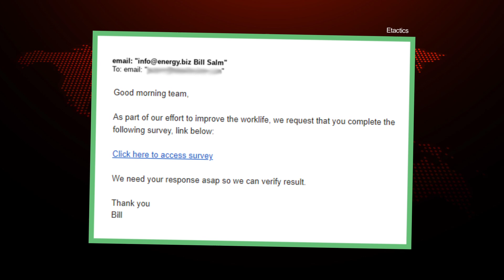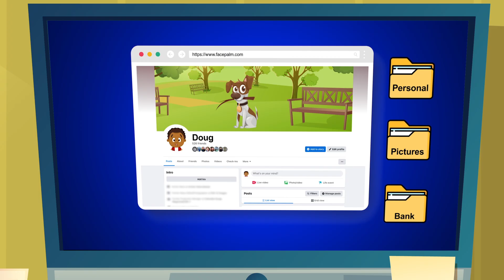Doug: Ransomware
In this video, we follow Doug, an avid gamer and explorer of the internet, as he falls victim to ransomware - a malicious virus that can lock down your computer and demand payment in exchange for access. For someone like Doug, who is still navigating the online world, this can be a terrifying experience.

Through this video, we explore the different ways in which ransomware can infect your computer, such as through suspicious links or fake programs, and the importance of being cautious and taking steps to protect yourself online.

If you ever find yourself in Doug's shoes, the video offers practical advice on what to do first. The key is to not panic! Disconnect from the internet and seek professional help immediately. Remember, it's always better to be safe than sorry.

Additionally, the video stresses the importance of backing up your important files and keeping your antivirus software up to date to prevent future attacks. By following these precautions, you can safely navigate the online world and enjoy all the amazing things it has to offer.

Whether you're a seasoned internet user or just starting out, this video is a must-watch for anyone who wants to stay safe online.